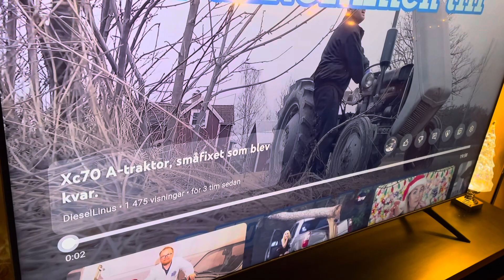Draered till Drared. Det var nog mest stavningen som ändrades.